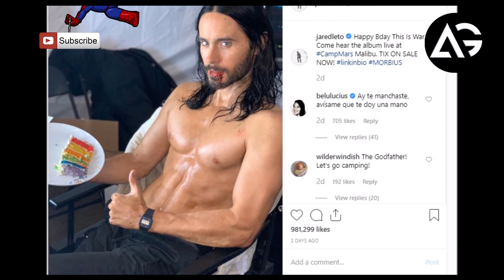Marvel Phase 4 Has A Five-Year Plan || Top Up Date Marvel Dc || AG Media News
1 LIKE = More Motivation!

**Amazon User**
Thumbnail Editor: adobe photoshop cs6
Audio Editor: adobe premiere pro cs6
Video Editor: adobe after effects cs6

**Channel Description **